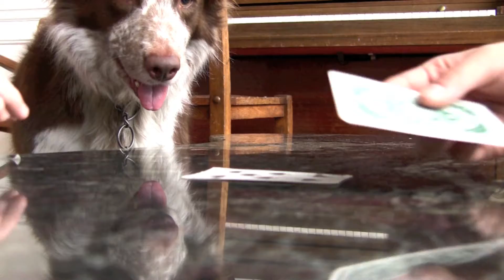HOUSE OF CARDS (CARD SHARK)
When I was in Canada as a younger man there was a notorious tavern called "The House of Cards."  On the walls were all sorts of cards ... like a gee-normous Deuce of Clubs there, a big old Jack of Diamonds here.  Of course, the house of cards (the Card Shark Game) game we're playing in this video involves the Red Dog.

"House of Cards" is also a show that Netflix paid like $100 million to stream ...

Any other house of cards references?